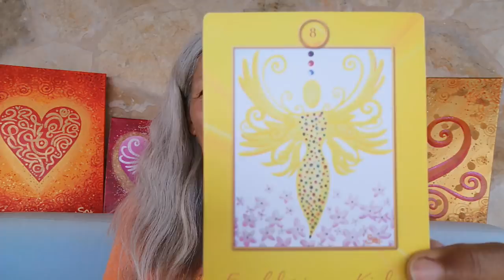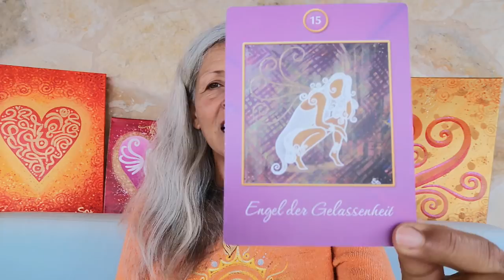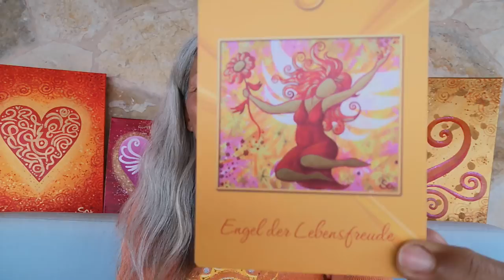AUFSTIEG & WANDEL next Level mit den Portaltagen im Mai 2022! 🔥☀️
Spürst Du die enormen Energien, die gerade aktiv sind?
Möchtest Du sie sinnvoll nutzen?
Ich erkläre - mit Besuch von meinem Kater Simba - meine VISION zu den kosmischen Kräften & Portaltagen, ziehe Engelkarten und schenke Dir viele wichtige Tipps für Dein kostbares Leben! 🔥☀️

BANKÜBERWEISUNG: Sonja von Staden / Deutsche Bank
IBAN: ES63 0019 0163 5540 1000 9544
Betreff: privates Dankeschön

Mallorca - 17. Mai 2022